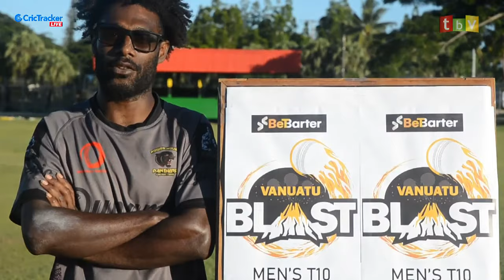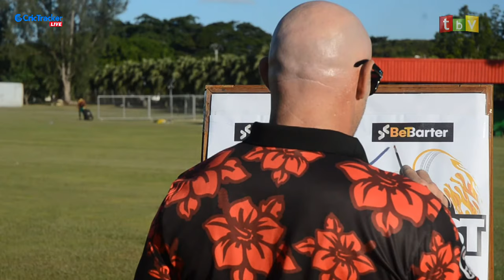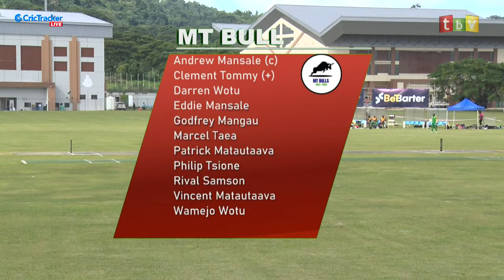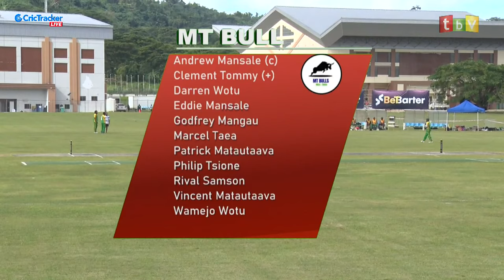Vanuatu Blast T10 League 2020 Live Streaming: 3rd Match Ifira Sharks vs MT Bulls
Match Details:
The 3rd match of Betbarter Vanuatu Blast T10 League 2020 will be played between Ifira Sharks and MT Bulls at the Vanuatu Cricket Ground – Hybrid Oval.

The match starts at 1:00 PM local time (7:30 AM IST) (2:00 AM GMT)

Teams:
Ifira Sharks Squad: Alex Stephen, Ambong Rakau, Apolinaire Stephen, Bethan Moli, Brenan Meyer, Fernando Laumae, Gilmour Kaltongga, Harry Pakoa, Jamal Vira, Michael Avock, Nalin Nipiko, Niko Unavalu, Obed Yoseph, Stephane Sandy, Vince Vira, William Yamak, Wolford Kalworai.

MT Bulls Squad: Andrew Mansale, Clement Tommy, Damien Chilia, Darren Wotu, Eddie Mansale, Godfrey Mangau, Julian Tommy, Malon Tastuki, Marcel Taea, Nono Chilia, Patrick Matautaava, Philip Tsione, Rival Samson, Shay Narai, Vincent Matautaava, Wamejo Wotu, Williamsing Nalisa.